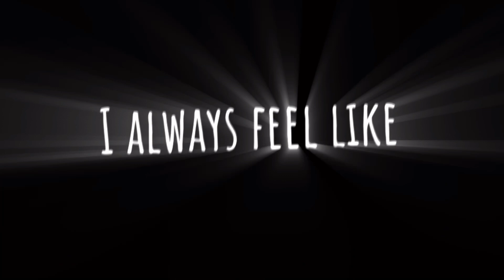Free tiktok text overlay